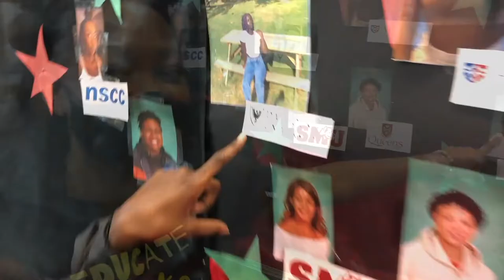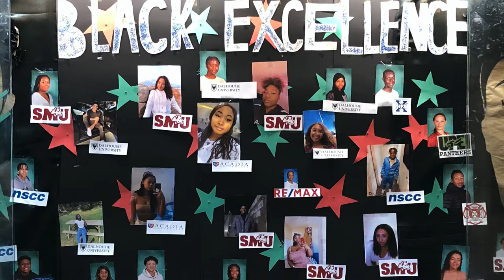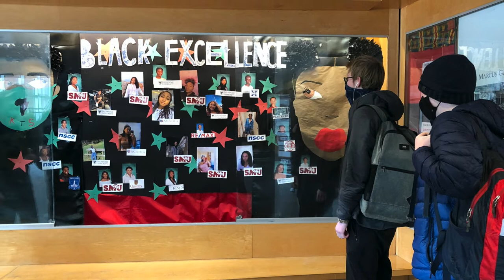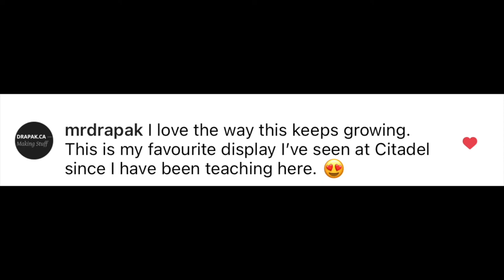Celebrating Black Excellence at Citadel High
Black Excellence is on display in the halls of Citadel High.

The school is honouring the students of African descent by posting
their photos alongside their plans for post-secondary education in
the main lobby.

Organized by the African Nova Scotian Student Support Worker, the
display is a way for the school to celebrate the accomplishments of
current students during African Heritage Month.

What does this recognition mean? Find out in this video.